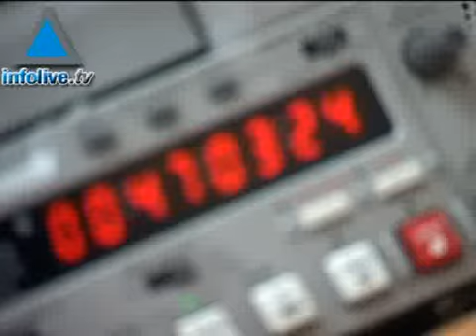Journal du 13 juin 2007